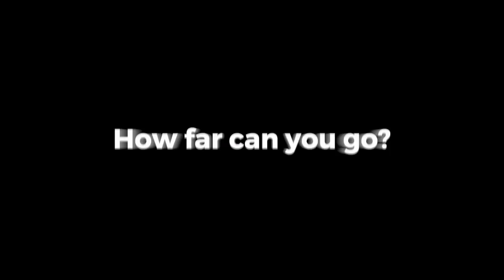ID@Xbox @GDC Pixel Galaxy